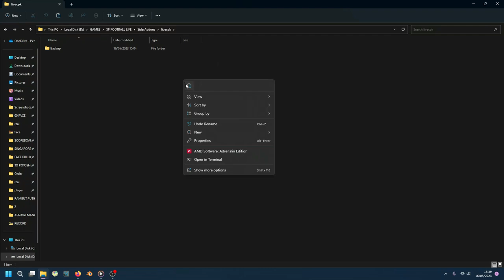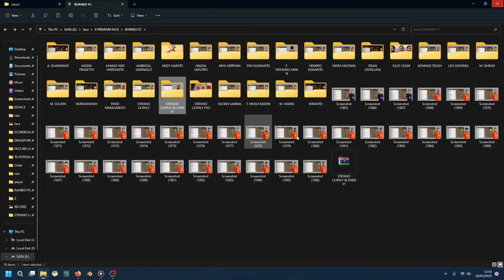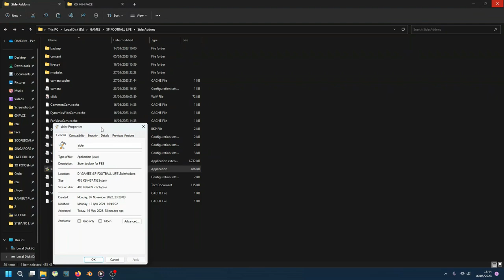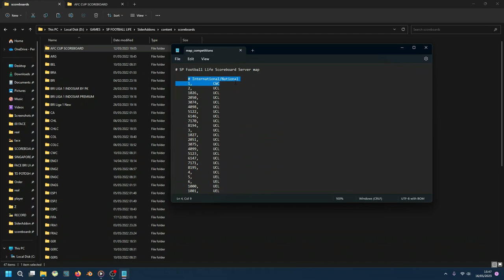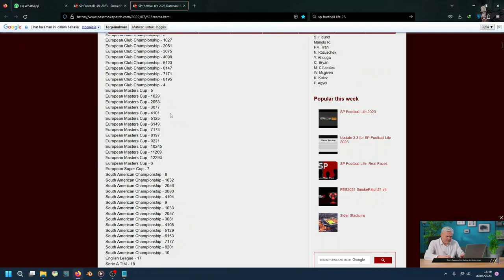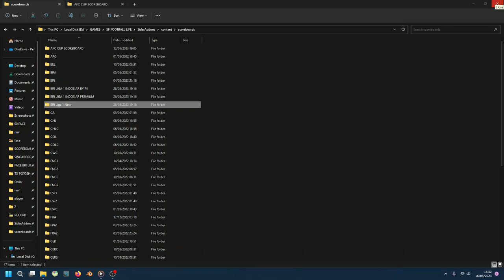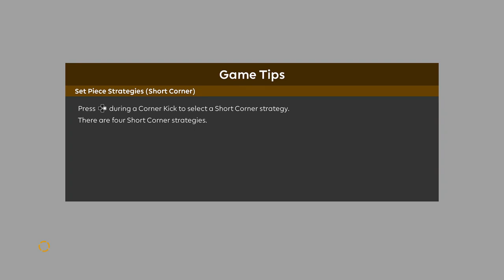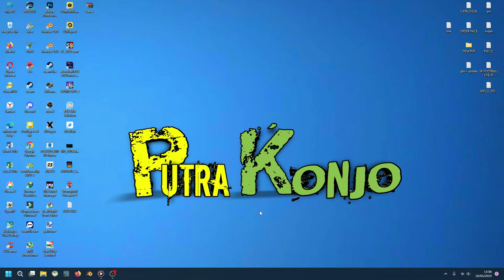TUTORIAL PASANG FACE DAN SCOREBOARD CUSTOM VIA SIDER SPFL 2023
1. TUTORIAL PASANG FACE MENGGUNAKAN SIDER SPFL 23
2. TUTORIAL PASANG SCOREBOARD CUSTOM SPFL 23

SCOREBOARD BRI LIGA 1 BY AFR Contact ke @AFR_Official
(Preview di akhir video)

Harga 30K per face.

Pembayaran via DANA/SHOPEEPAY